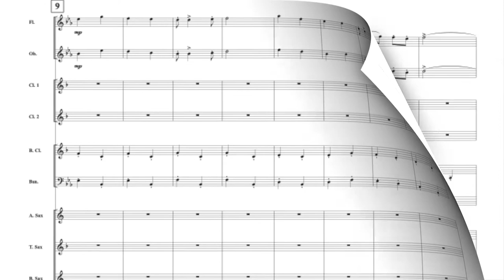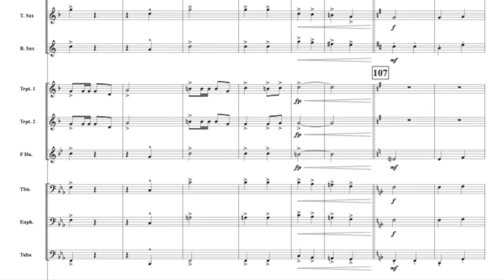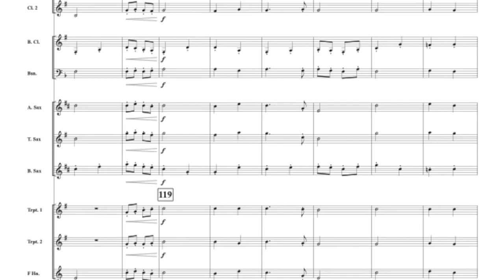Freedom's Light March